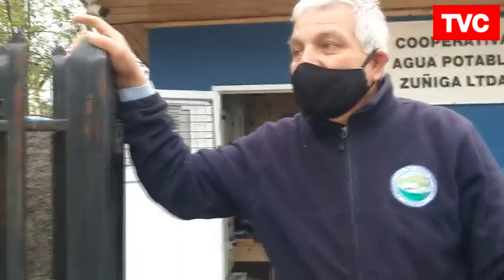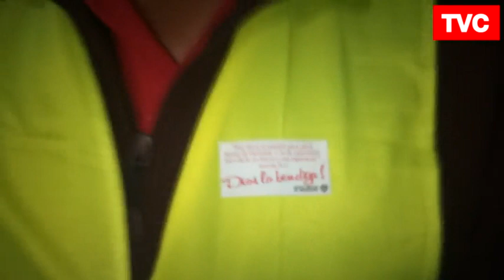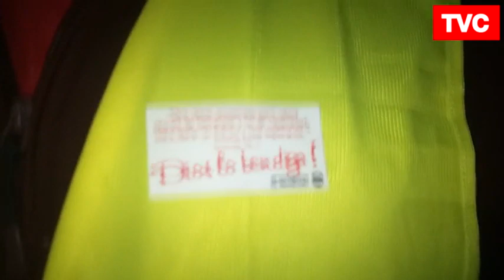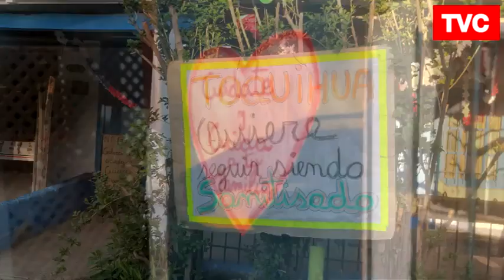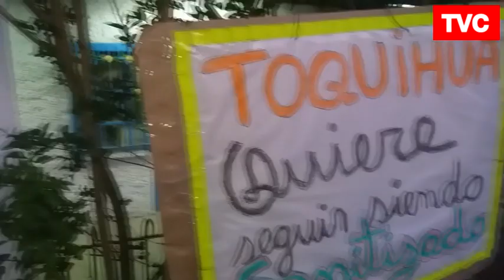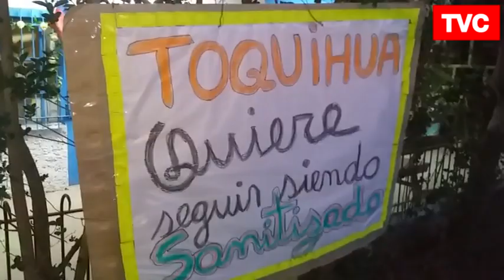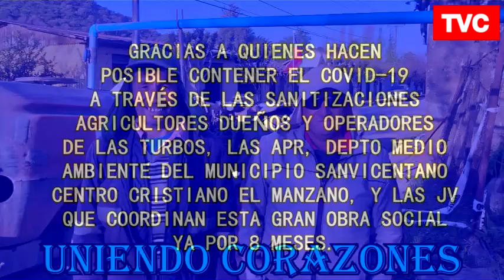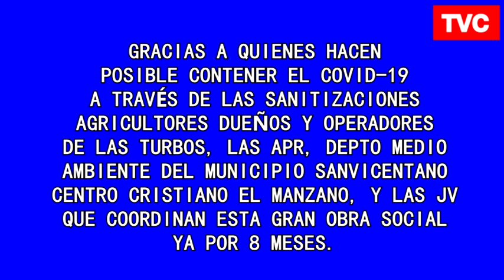PROGRAMA DEL 04 DE OCTUBRE DEL 20201